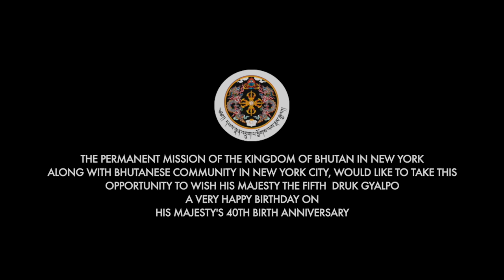I Love You - Namgay Jigs & Pinky Yangdon || New York City 2020 || HD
On the joyous of the 40th Birth Anniversary of our Druk Gyalpo
The Permanent Mission of Bhutan to United Nation in New York and the Bhutanese Community in New York city celebrated His Majesty's 40th Birthday. PALDEN DRUKPA GYALO.

Bhutanese Artists - Namgay Jig , Karma Jerry, Sonam Tenzin
Deki Lhamo and Pinky Yangdon

Camera/Video by - Tshering Sam
Edited - Tsheringsamfilmsofficial

Sound/Audio
Pema Namgyal
Kinley James